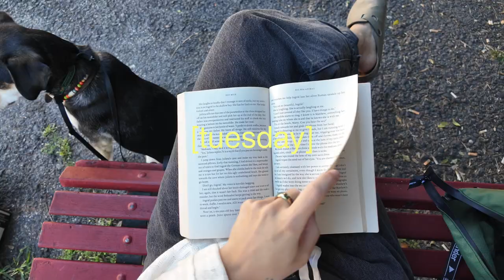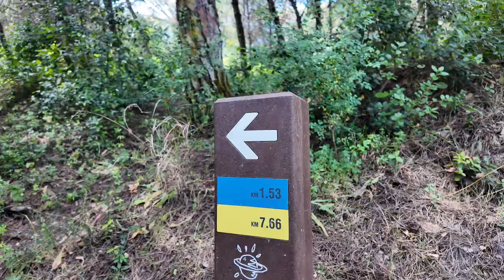summer vibes in lisbon | surf, natural wine & daily life VLOG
It took a bit longer to edit this video because I've been busy with a new client and more work lately. Balancing everything has not been the easiest haha, but I absolutely love vlogging my life in Lisbon. Editing these videos always makes me so happy.

I've been living and working remotely in Lisbon for the past three years. If you have any questions about remote work, life in Lisbon, or anything else, just ask in the comments—I’d love to help!

Your comments on my last video made me tear up—they were so kind and mean a lot to me! 🌻🫂